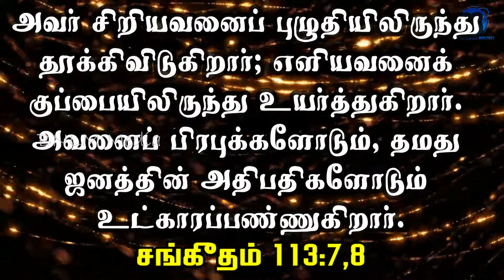16-04-2022 / Say Amen / ஆமென் சொல்லுங்கள் / New Tamil Christian WhatsApp Status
April 16th 2022 / 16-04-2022 / ஆமென் சொல்லுங்கள் / Say Amen / Tamil Christian WhatsApp Status / Pastor.A.Arun Paul Isaac / Mrs.A.P.I. Irene Sudha / Pollachi Church / NKJV / MKJV / NIV / He raises up the poor out of the dust, and lifts the needy out of the dunghill, in order to make him sit with nobles, with the nobles of his people. - Psalms 113:7,8

Pastor.A.Arun Paul Isaac,
Blessing New Life Celebration Center,